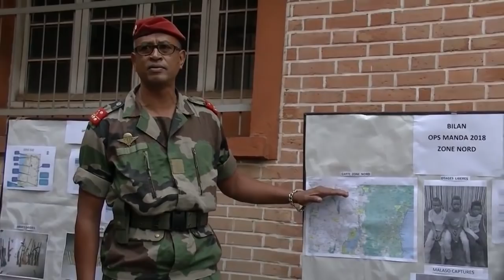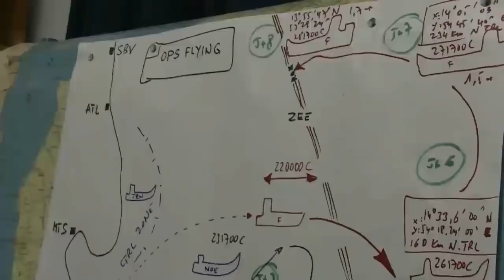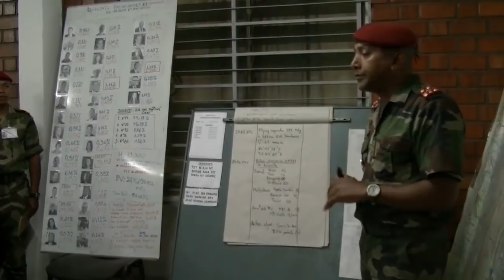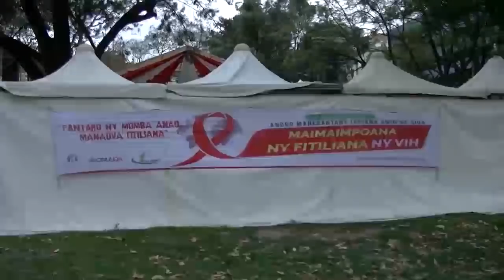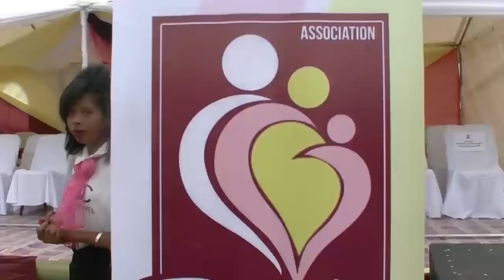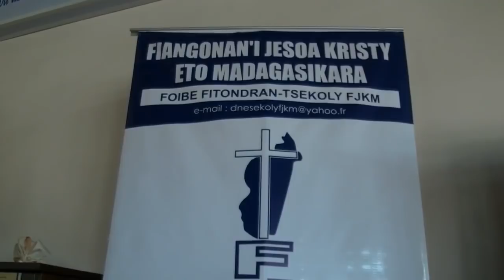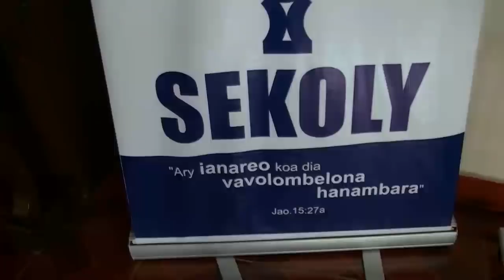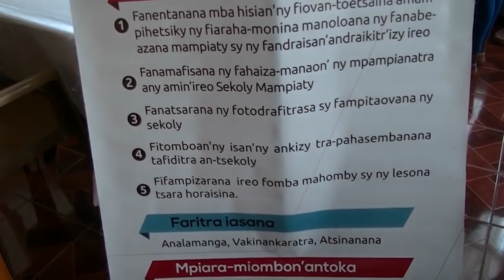MBS TV NEWS 20181201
Malagasy Broadcasting System TV - NY VAOVAO 20181201